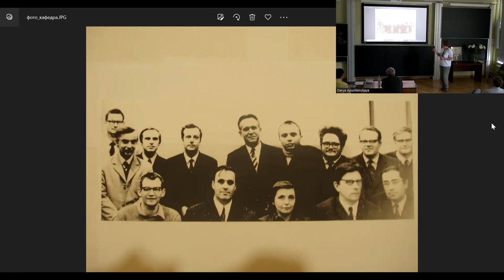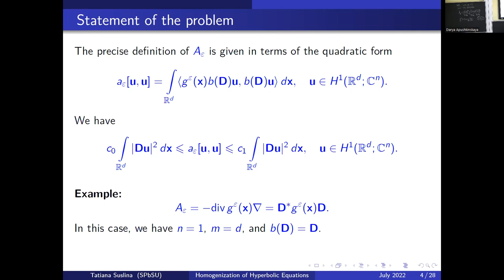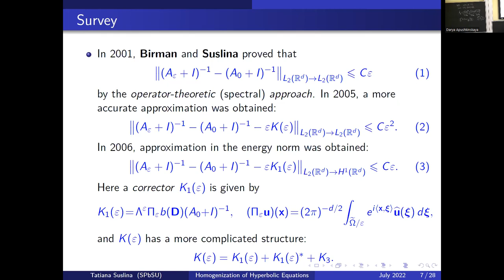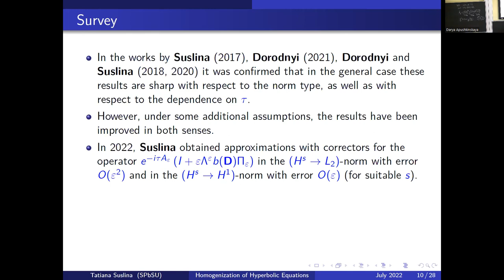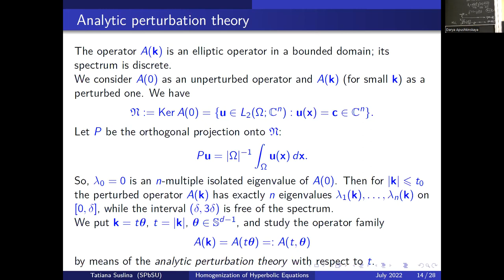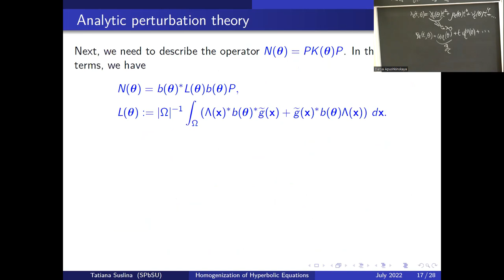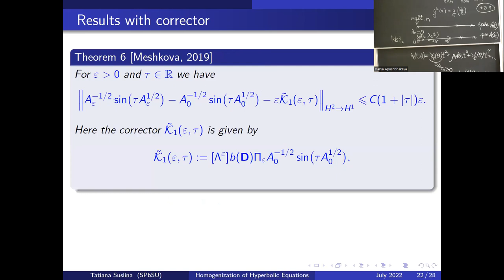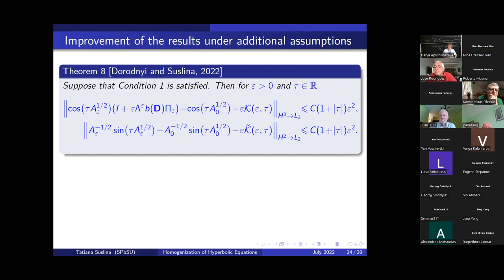T.A. Suslina | Homogenization of hyperbolic equations with periodic coefficients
Tatiana A. Suslina (St. Petersburg State University)
 Homogenization of hyperbolic equations with periodic coefficients